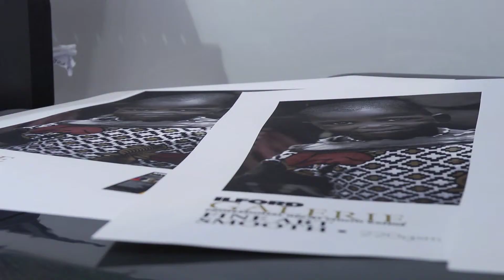Les nouveaux papiers d'Ilford ont fait forte impression à la Photokina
Lors de la Photokina, Ilford a présenté trois nouveaux papiers. le spécialiste de l'impression a d'ailleurs reçu le prix de l'innovation pour son monosilk. Paul Willems, directeur général d'Ilford, nous livre les détails de ces nouveaux produits.